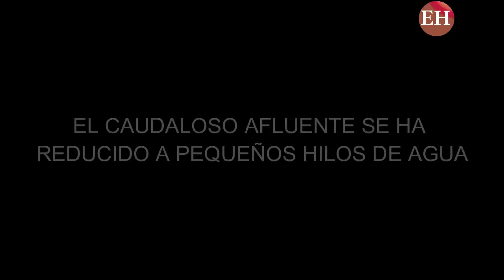Agricultores y ganaderos enfrentan sequía en Marcovia, Choluteca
El caudaloso afluente se ha reducido a pequeños hilos de agua, construcción de pequeñas represas río arriba ha generado escasez en la zona.